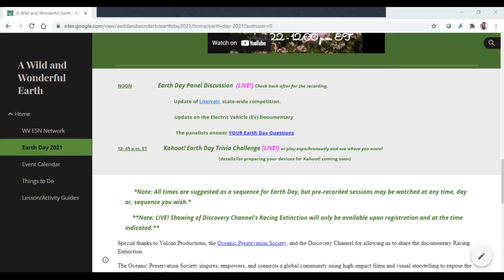Wild & Wonderful Earth Day 2021